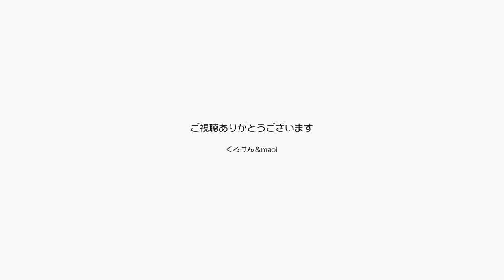ジャンくんが12才の誕生日を迎えました！ありがとう【Jean & Pont 2798】2022/3/25 保護猫ジャンけんポン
あのジャンくんが12才になりました！
なかなか大変な時期もありましたが今では甘えん坊の大人に変わって、画面の中では可愛い姿をお見せできていると思います。
応援してくださっている皆様に大きな感謝をします。
これからまだまだ健康を維持しながら元気な姿を10年以上を目指して頑張ります。